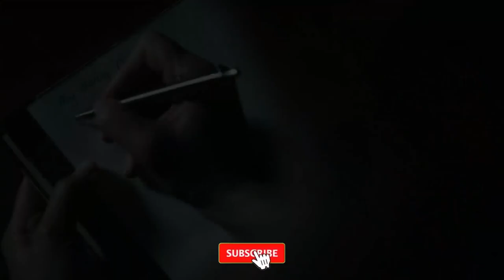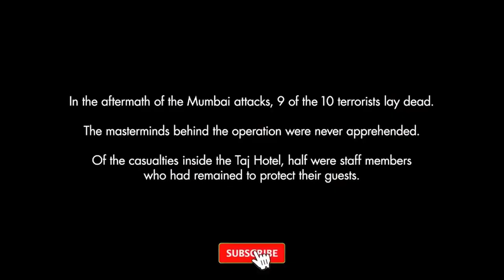TRUE STORY || Hotel Mumbai Workers Risk Their Lives for Their Guests whiles Under Terrorist Attack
As terrorists enter the Taj Mahal Palace hotel in Mumbai and start ruthlessly killing people, the staff risks everything to keep their guests safe while waiting for help to arrive.

Hotel Mumbai vs. real events
Hotel Mumbai reaction